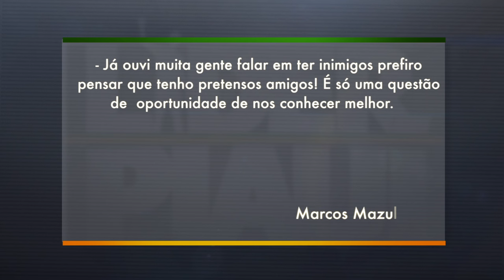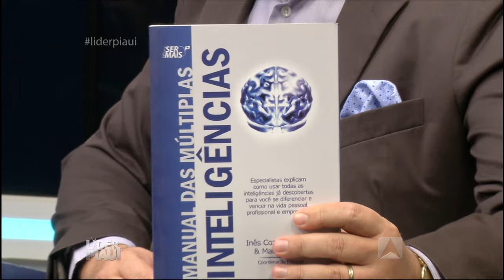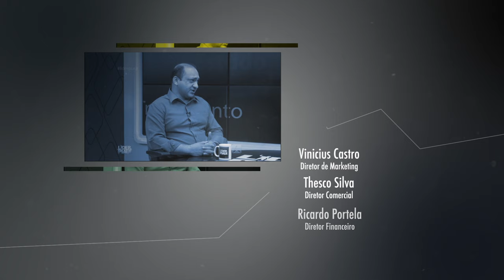Líder Piauí - BLOCO 02 - 13.12.2015